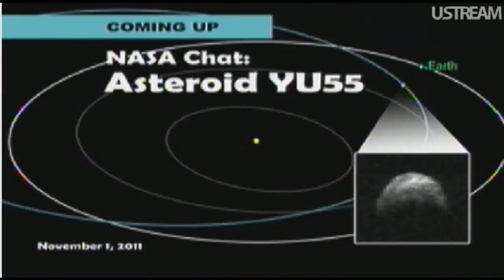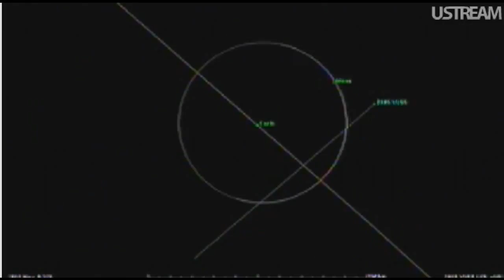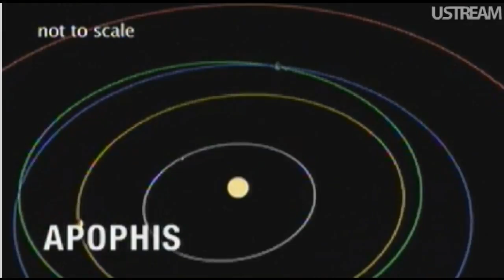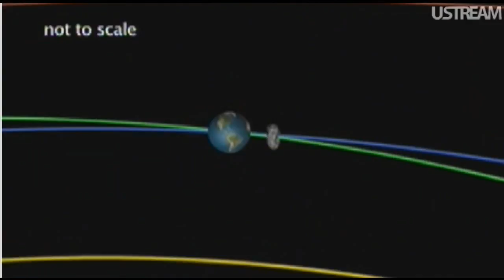NASA: Asteroid 2005 YU55 Q & A - Nov. 1, 2011 (Ustream)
Sorry about the audio quality.  Someone else uploaded the entire thing in better quality (derp!! i couldnt find it when searching :P) so, should you rather watch his version, here it is:   :P

These are just a few clips from the actual talk, for the full, 1-hour video go to: